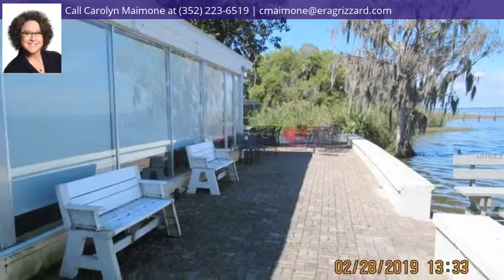Magnolia Ln, Yalaha, FL 34797 - MLS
Zoning Description
R-3
Property Description
Have you heard of "The Springs" in Yalaha?? It is a Lake County secret. The Springs is just a mile from the German Bakery, Blueberry Distillery and Postage Stamp Post Office, this little Lake County Gem is just the place to build your next (or first) home. This corner lot is cleared and ready for your dream home. Located in "The Springs", on Lake Harris, with it's spring fed pool, community center, shuffle board and horseshoe areas on the lakefront and a great dock to go out and fish or just relax. Take a short country drive to our beautiful little town and see this area for yourself. HOA fee covers your Water Bill.